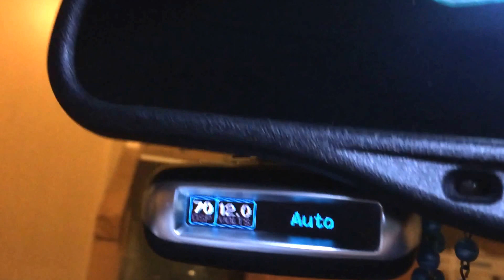Escort passport MAX mounted by the mirror with mirror tap wire.